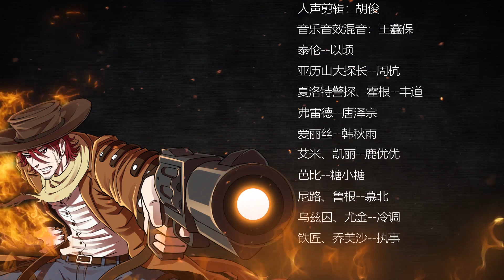《我是西部枪神/I’m western TRIGUN》第1季第11集：稻草人穆奇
【故事简介】
泰伦被西部最可怕的组织黑沙组惩罚后，躲到了边郊，1 年后为了救小镇百姓而重出江湖，并再次踏上了寻找幼时失踪父亲的漫漫长路。凭借着驾轻就熟的避弹术和六连弹技巧，泰伦打败了一个个强敌，而黑沙组的幕后创始人BOSS，似乎有着一个不为人知的秘密计划，与泰伦息息相关。

西部牛仔，是自由年轻人的向往，也是危险的职业。泰伦在平安镇镇民的眼中一直是一个懒散消极不称职的牛仔，但是一群恶霸的到来，打破了平安镇的宁静，也改变了大家对泰伦的看法。一个个的对手，一场场的挑战，泰伦的真实身份，又究竟是谁？